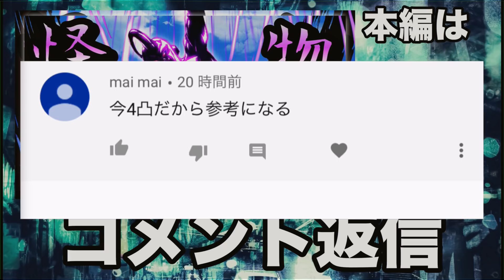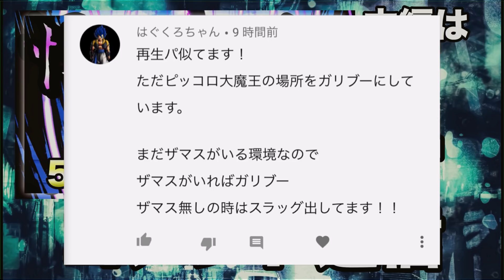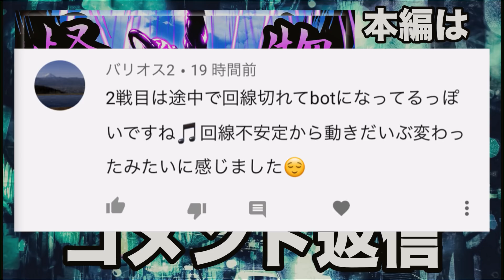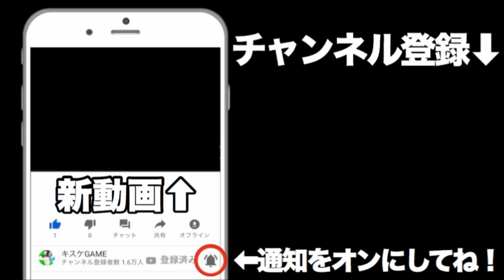新エクストリームなのに弱いwスラッグ！【ドラゴンボールレジェンズ】【DBLegends】